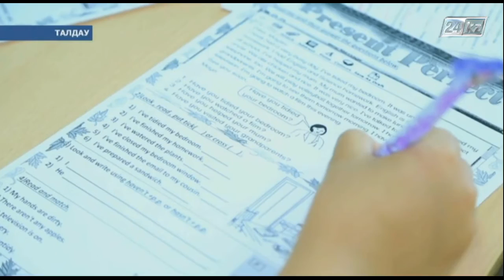Талдау. Үш тілде білім беру жүйесі